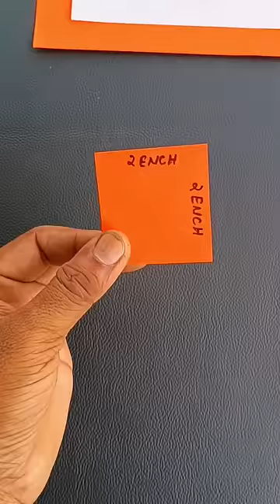Independence Day Tricolour Badge Making 🇮🇳